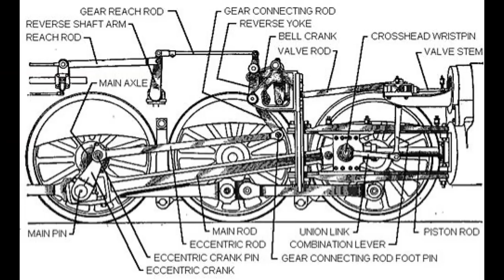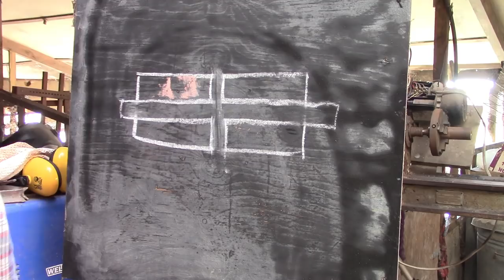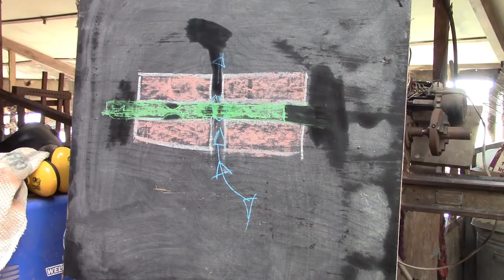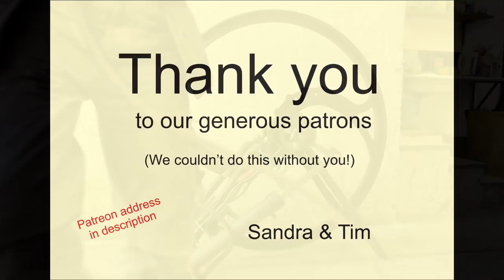Homemade Air Powered Engine Reaches 50 rpm!!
I am working on other projects – because this one really isn’t that important – but it’s fun anyway and getting this airpowered engine to spin so fast is very satisfying indeed...